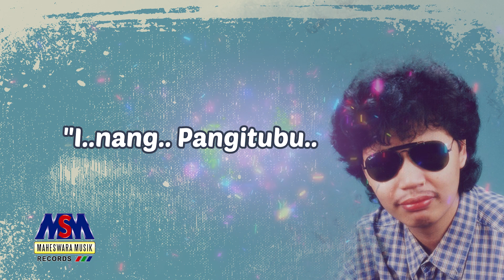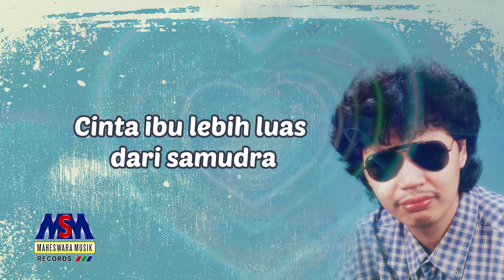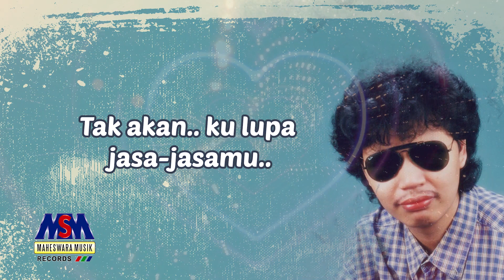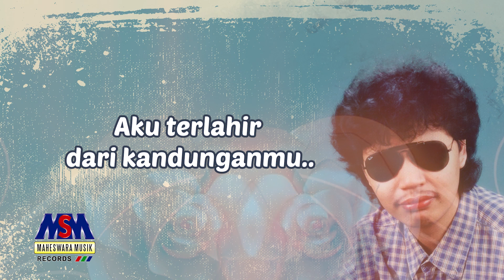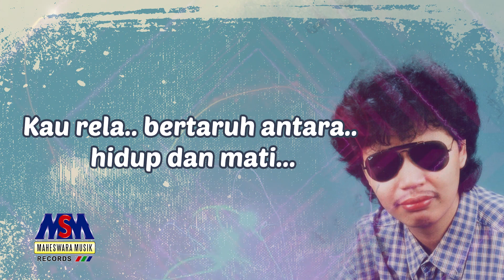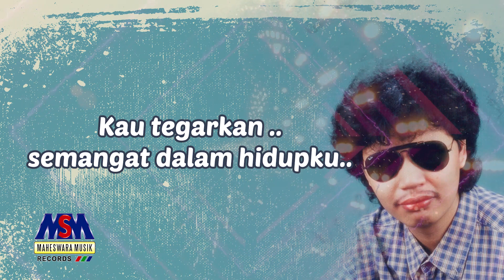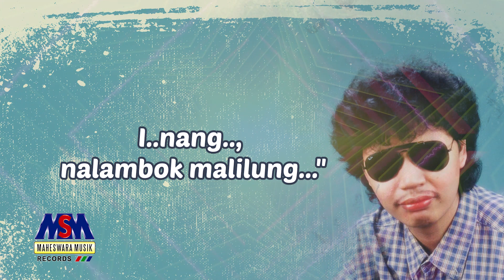Asep Irama - Inang[Kasih Ibu] [Official Lyrics Video]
Asep Irama - Inang[Kasih Ibu] [Official Audio]

Artist                : Asep Irama
Title                  : Inang[Kasih Ibu]
Composed by : Raynold Hutapea

Lirik :
Inang (Kasih Ibu)
Asep Irama

"Inang.. pangitubu
Inang, namalbok malilung..."

Sungguh mulianya hatimu
Cinta ibu lebih luas dari samudra
Tak terukur besarnya kasihmu
Patuh ku bersujud di hadapanmu...

Hingga kapan ku tetap mengabdi
Segenap jiwa ragaku
Betapa buruk oh ibu
Tak akan ku lupa jasa-jasamu
Selama hidup di dunia ini...

Sembilan bulan sepuluh hari
Aku berada dalam kandunganmu..
Aku terlahir dari kandunganmu
Kau rela bertaruh antara hidup dan mati...

Ku besar dalam bimbinganmu
Kau tegarkan semangat dalam hidupku
Walau kodratku sudah begini
Ini suratan dari Illahi Robbi...